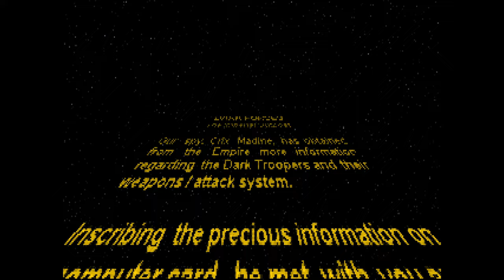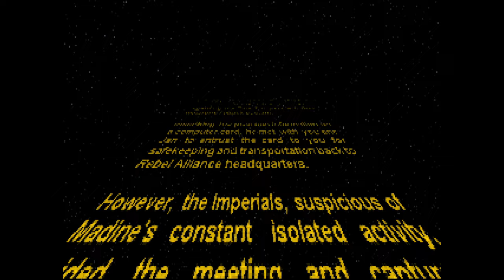Star Wars: Dark Forces Custom Mission - "Critak Moon: The Imperial Outpost" (TFE)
Here's a what if mission brought to us by Llyren Adwyr. As if Crix decided to hold a secret meeting with Kyle and Jan just before his capture.

After an Imperial Crackdown team managed to storm the location of the meeting between Crix, Kyle and Jan. A meeting that supposed to help the rebels with more information on the Dark Trooper project. The two rebel operatives are seperated from Madine and are taken to the Critak Moon, while Madine himself is sent to Orinackra for execution. The Critak Moon is a small Imperial Outpost which happens to host a powerful computer network. With said network, the Imperials plan to decode the data card which vital information on the Dark Troopers.

Kyle must break out of his cell, get the card, break Jan out, and escape from the Outpost. However while small, it's well guarded and fortified.

Intro: 0:00
Briefing: 1:49
Secret 1: 3:13
Secret 2 - 3: 4:42
Secret 4: 12:18
Secret 5: 19:42